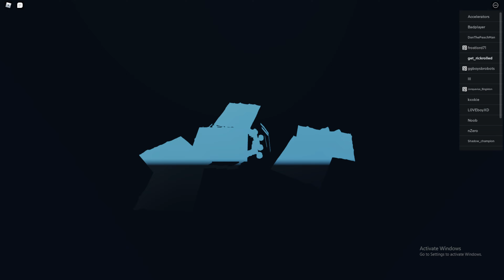tbz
oh yeh